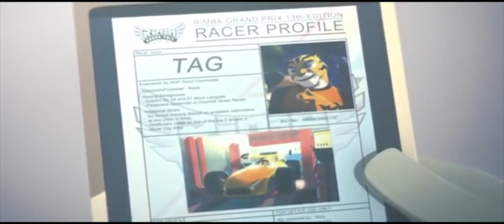RIMBA Racer - Torres Scenes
Like many of the characters on this show, Torres is to me one of the most interesting ones so far. I just wonder how long will she stay by his side as his Secretary.  I figured why not put a few of her seance so far.

Support their Channel, there stuff is really great and with more to come and spread the word and show your support.